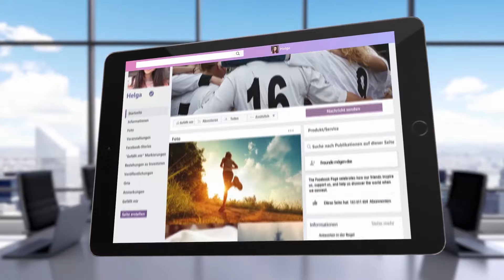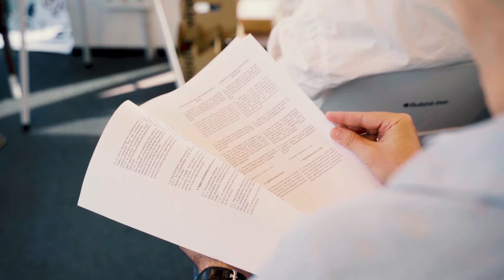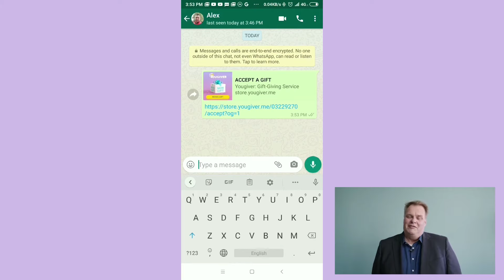About YouGiver (without translation Final)